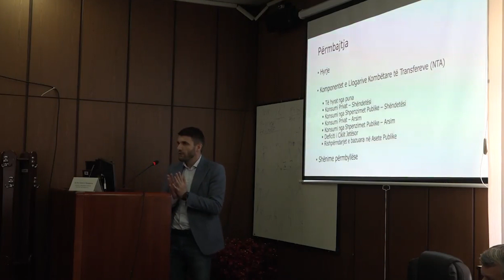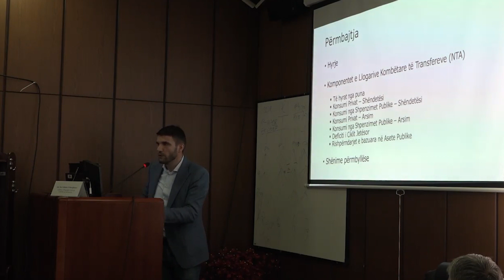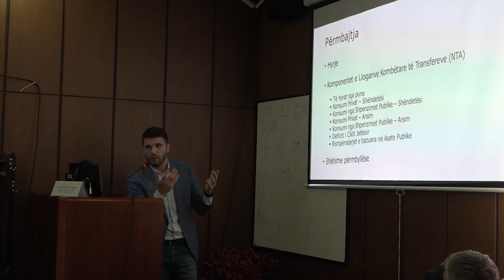Të rinjtë s’arrijnë t’i mbulojnë shpenzimet/ 6 vjet për një punë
𝐀𝐮𝐭𝐨𝐫 : NTV